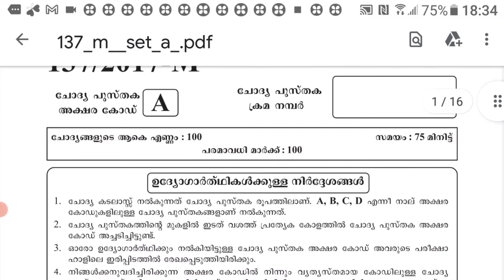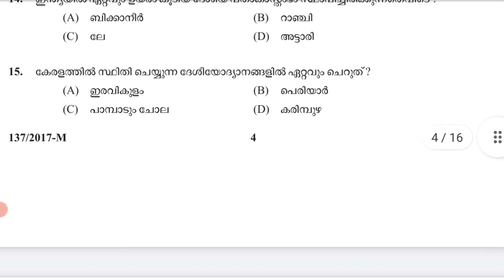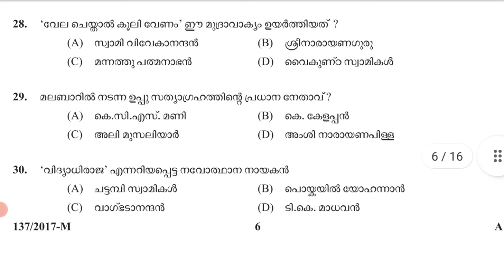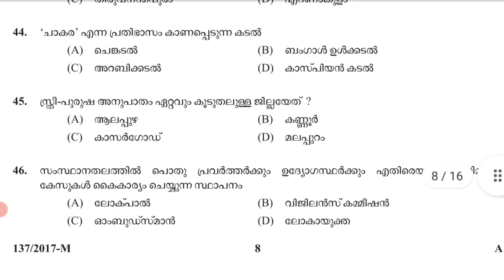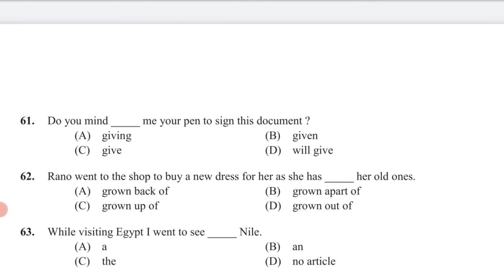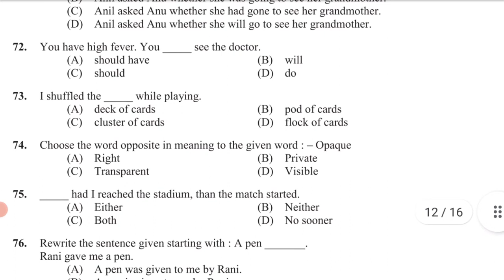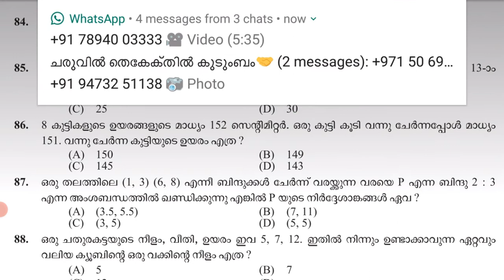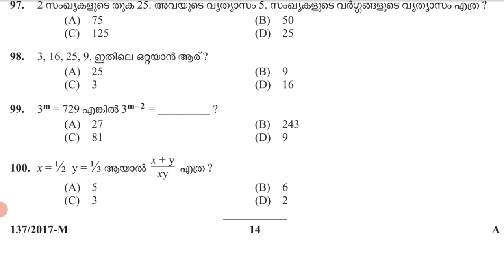Kerala PSC exams on 25.11.2017 for Village Field Assistant, questions and answers. Code 137/2017